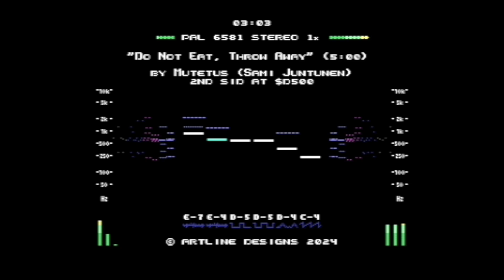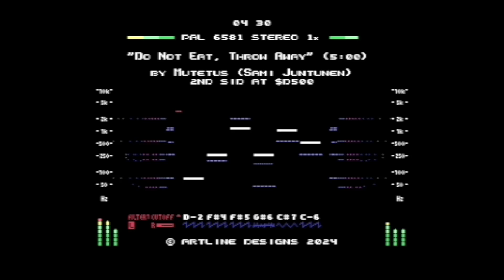Artline Designs - Do Not Eat, Throw Away [2sid] - Mono Version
A Commodore 64 tune made by Mutetus of Artline Designs. Release date 18th November 2024.

Credits:
Code Scorpion of Artline Designs, Origo Dreamline
Music Mutetus of Artline Designs, Onslaught